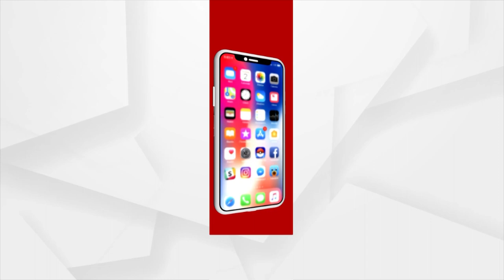Mahanadi Tribunal Team Field Visit In Odisha, State Congress Raise Several Issues